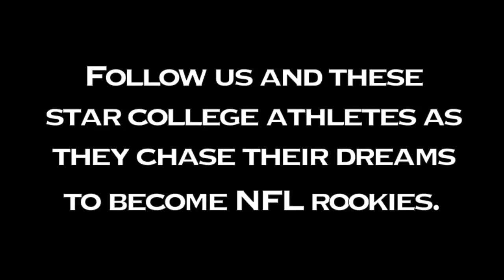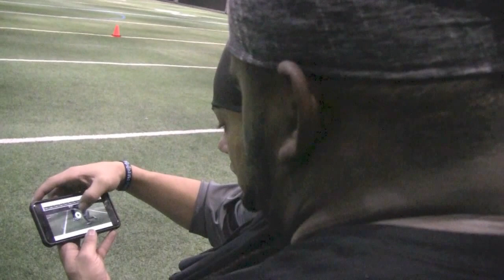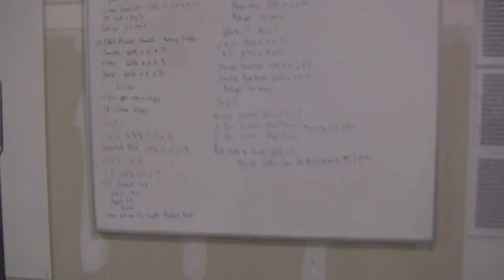Road To Proday Season 2 Ep1 "The Introduction"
Follow us and these star college football athletes as they chase their dreams of becoming a NFL rookie.

Tony Creecy NC State Rb
Ricky Lewis Jr. NC A&T Wr
Micaiah Satterwhite Valdosta State De
Duvontae Covington Winston Salem State D-Line
TJ Ross Winston Salem State D-Line
Satiir Stevenson Guilford College Db
Jason Taylor Catawba College Lb
Matt James Wake Forest Wr

Meet the others as the episodes progress…

Janeshsports.com